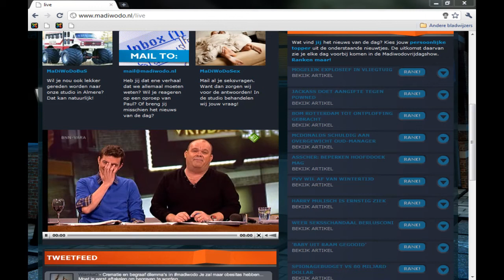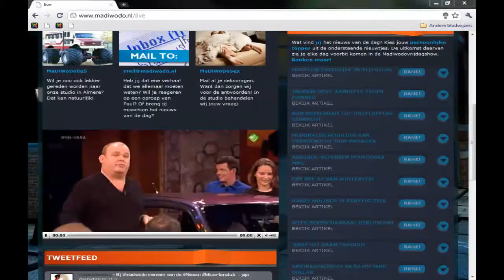Jeroen&Nicole bij Paul de Leeuw (sportprophet okt2010)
Jeroen en Nicole met de Micra bij Paul de Leeuw, Sportprophet oktober 2010